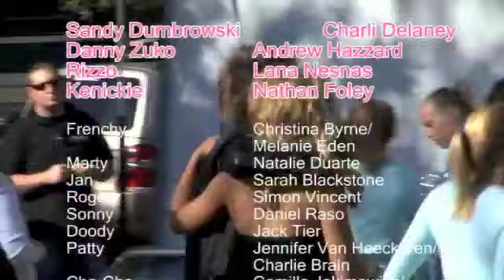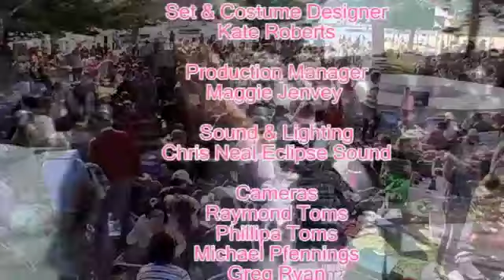GREASE ON THE BEACH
GREASE ON THE BEACH - A CHARITY MUSICAL TO RAISE FUNDS FOR THE OLIVIA NEWTON JOHN FOUNDATION.. STARRING SIMON WESTAWAY, BRONWYN BISHOP, ANDREW HAZZARD, CHARLI ROBINSON, NATHAN FOLEY, LANA NESNAS AND MORE.